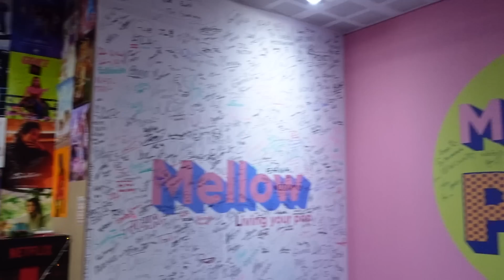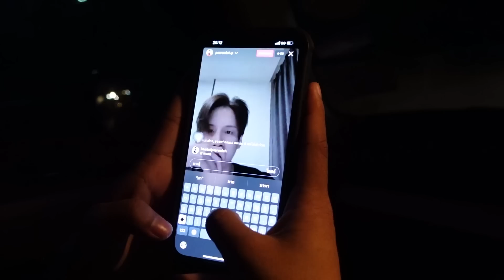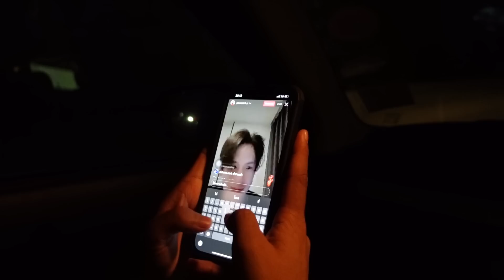VLOG - 1 วันของเจมส์มีอะไรบ้าง? สัมภาษณ์นิ่งเฮียอีกด้วยยย วุ่นวายไปหมด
ใครจะไปรู้ว่าชีวิตตุ๊ดคนนึง ใน 1 วันจะต้องทำอะไรบ้าง บอกได้เลยคลิปนี้เป็นอีกคลิปที่ได้เห็นการใช้ชีวิตของเจมส์ ได้เห็นเจมส์ในหลายๆบทบาท และบอกได้เลยว่าการสัมภาษณ์เด็กๆดูมินดิเป็นอะไรที่สนุกและกันเองมาก บอกได้เลยว่าปัง ต้องดู!!

ทาง IG : poopheuntood
            : james_punnaphat
            : deenchaichana